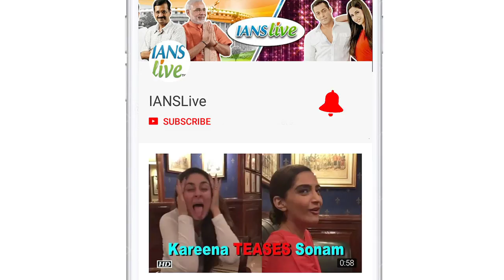Esha Gupta stuns fans with Insta pics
Esha Gupta may not have had many Bollywood releases lately but she is sure keeping fans busy in the cyber world. Esha keeps posting gorgeous pictures of herself time and again, which is what she has done once again on Instagram, making the netizens swoon. Esha was recently seen co-starring with veteran actor Anupam Kher in "One Day: Justice Delivered". She played a cop in the film.